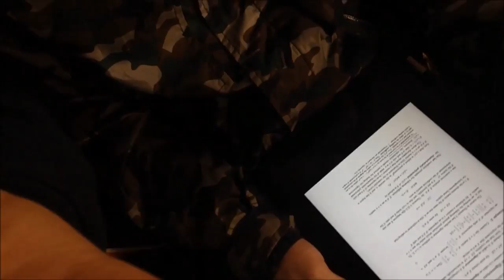Player Tour to Jinxi Water City (Day 98)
On Sunday the players were allowed to go on a tour to the nearby famous water cities of Kunshan, in this case Jinxi. I took footage of the trip starting from the bus ride to the arrival at the city. Along the way we had some stinky tofu, some great scenery, cool animals, and overall a very pleasant day.